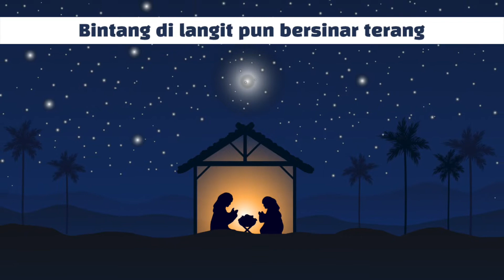Di Dalam Palungan (Away In A Manger) | Lagu Natal Sekolah Minggu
Lirik:

Di dalam palungan tempat tidurnya
Bayi Yesus tidur lelap dan tenang
Bintang di langit pun bersinar terang
dan Bayi Yesus tidur dengan lelap